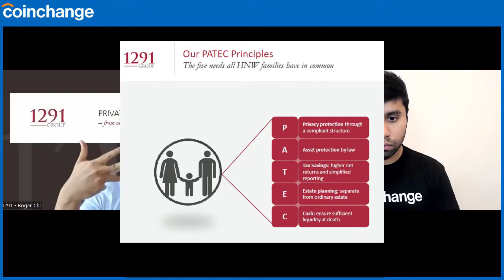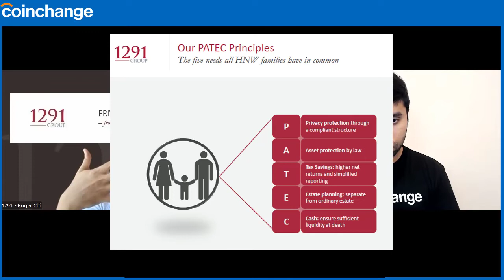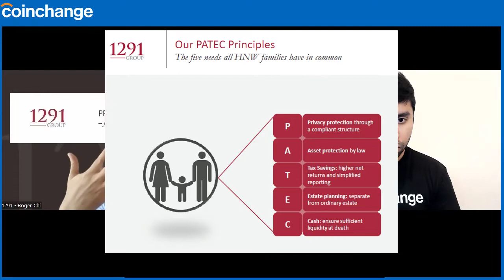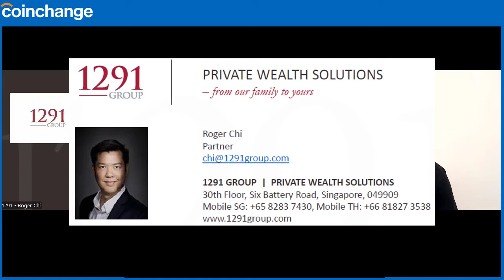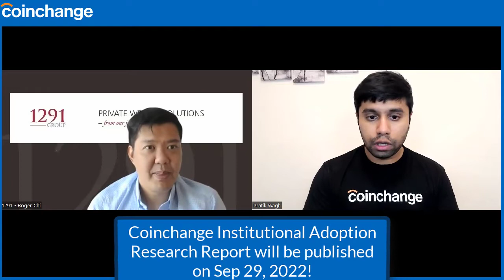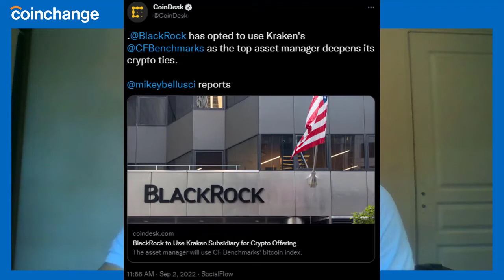Best crypto custodian: Q&A with Roger Chi from 1291 Group. Merge checklist for Ethereum users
Fourth 3-2-1 Q&A on the Coinchange YouTube channel is out from Pratik Wagh, Crypto Analyst, and Roger Chi from 1291 Group. 🔥🎥

0:00  Introduction
01:51 3 Questions for Roger Chi from 1291 Group
10:59  How does the ownership of the crypto work with 1291 Group?
12:37 Does 1291 group use a specific custodian for crypto?
13:22 Who is your ideal client and where people can contact you?
14:05 No-fee intro call for Coinchange users
15:15 Next generation planning
15:55 Coinchange`s institutional adoption research report will be published on Sep. 29, 2022
16:35 Merge checklist for Ethereum users
18:30 Twitter thread 2
21:10 DeFi Hack